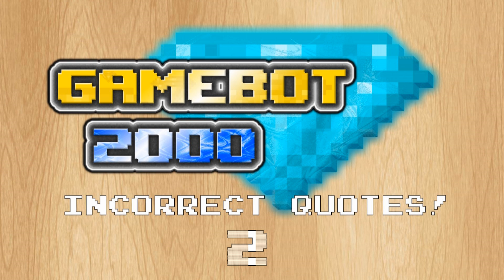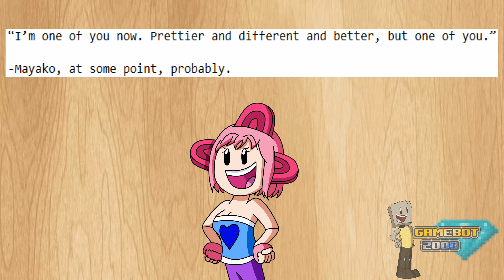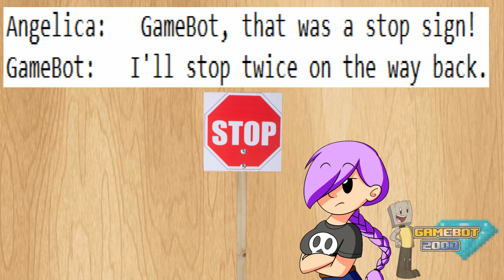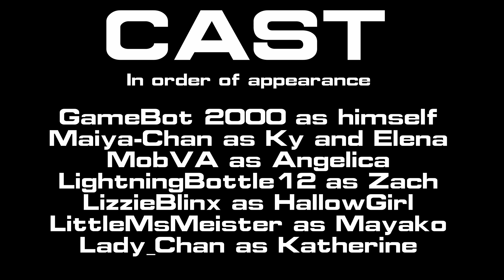GameBot 2000: Incorrect Quotes 2!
COME JOIN THE FAN ART CONTEST!

Incorrect quotes are back, and they are honestly better than the first one!